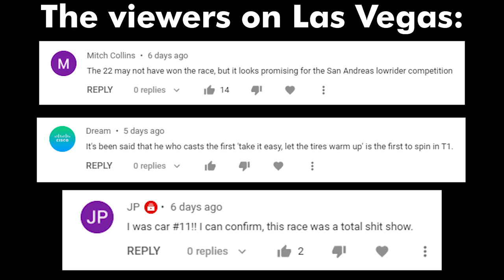"Slow down or use your brakes!" | ARCA Brake Weekly from Myrtle Beach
Donations are appreciated, if you do, please do so only within your means

Messiah (HWV 56) - Novello 44 Hallelujah chorus - by George Frideric Handel
String Quartet No. 1 in A Major - IV. Andante - Allegro risoluto, a free-use public domain song by Alexander Borodin, courtesy of